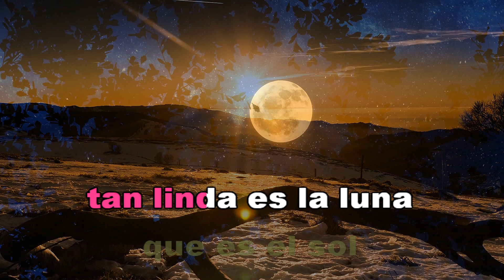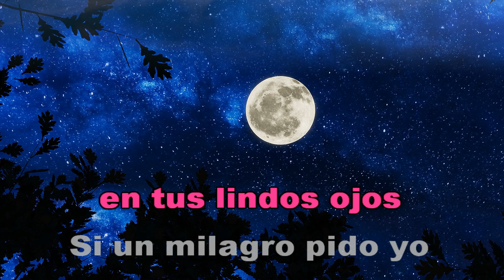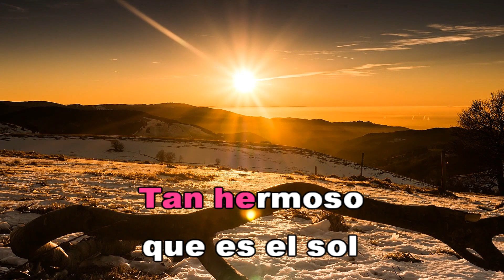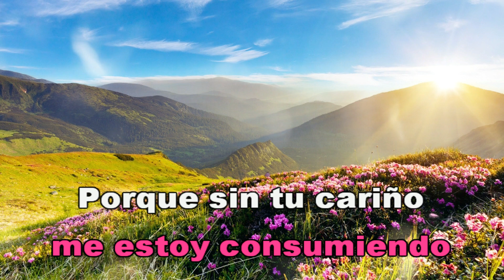DÉJAME VIVIR PRISIONERA - ENRIQUETA ULLÓA (KaraOke HD)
Nelly Enriqueta Ulloa Mealla, oriunda de Padcaya, Tarija, Bolivia, nacio el 14 de julio de 1952, es una muy reconocida cantante de música folclórica y actriz boliviana.
Saludos,
MariTo Daza
PISTAS PERSONALIZADAS HD
CONTACTO